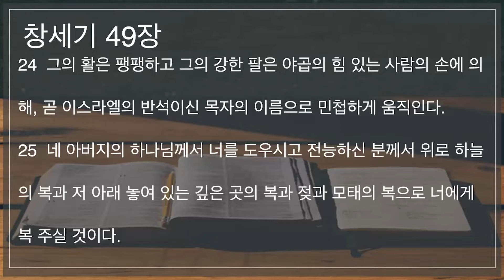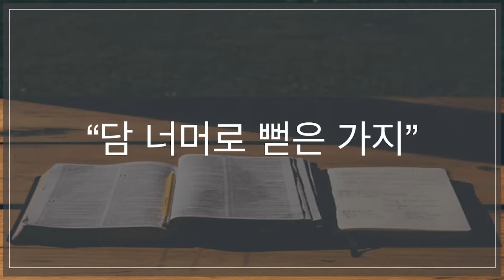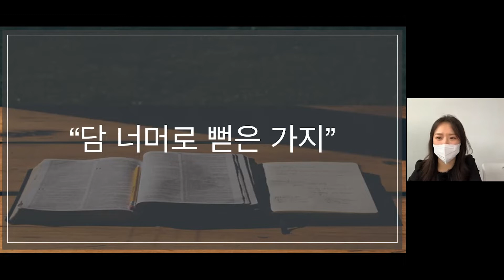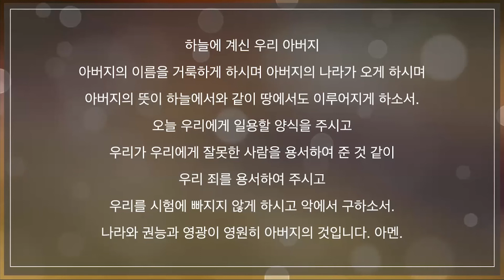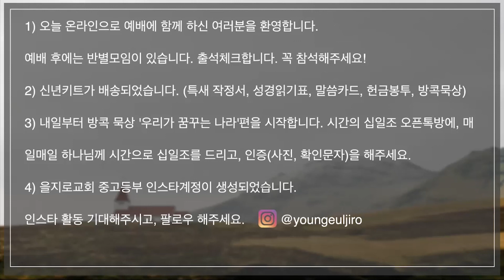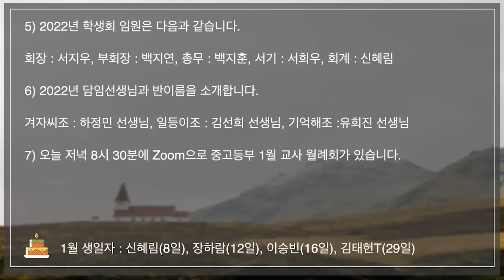[중고등부 말씀] '담 너머로 뻗은 가지' (2022.1.9)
2022.1.9. 중고등부 ZOOM 예배 중 말씀 부분을 편집한 영상입니다.
매주 주일(일요일) 예배를 드리고 있습니다.

*코로나 방역 기간 동안 온라인 ZOOM으로 예배 진행 중입니다.